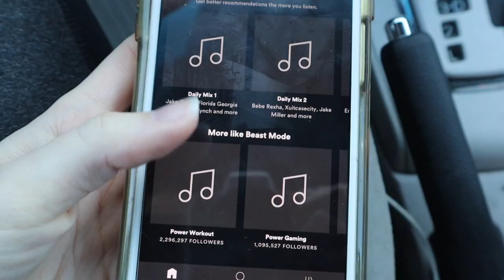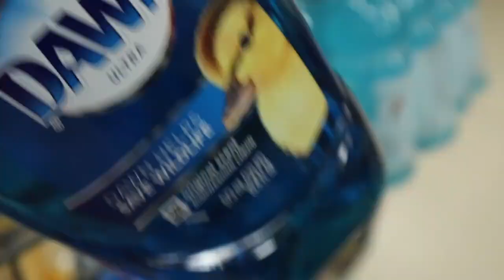WEEKEND DITL | COME TO A MILITARY BASE WITH ME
Hey y'all! I decided to film a weekend vlog since I have not done one in so long! I decided to go to the military base near us to do some errands. I hope you enjoy!

I will be documenting our family's journey throughout this deployment and beyond.

MUSIC